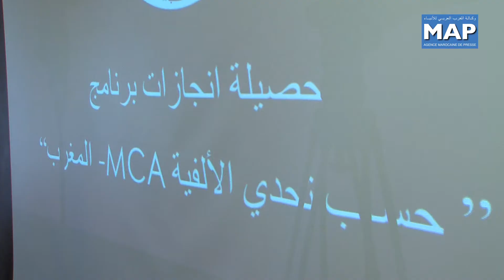اجتماع الدورة 13 لمجلس التوجيه الاستراتيجي لوكالة الشراكة من أجل التنمية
ترأس عبد الإله ابن كيران رئيس الحكومة ، اليوم الجمعة 13 سبتمبر2013 بالرباط اجتماع الدورة 13 لمجلس التوجيه الاستراتيجي لوكالة الشراكة من أجل التنمية، الذي ينعقد على بعد يومين من اختتام برنامج تحدي الألفية-المغرب